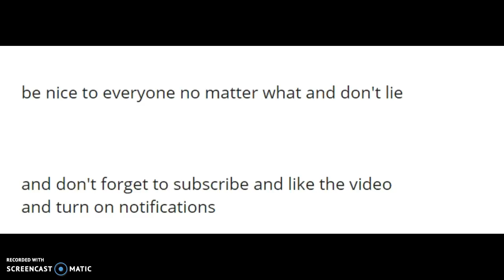there is a game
i am playing there is no game and it is pretty weird